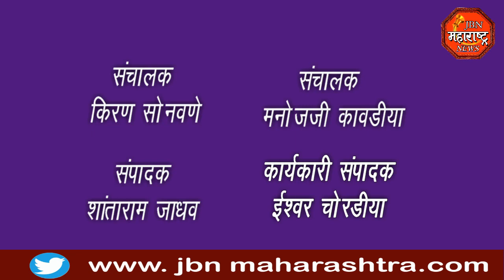गोद्री येथील महाकुंभाला लाखोंच्या संखेने भाविक उपस्थित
गोद्री येथील महाकुंभाला लाखोंच्या संखेने भाविक उपस्तीत.